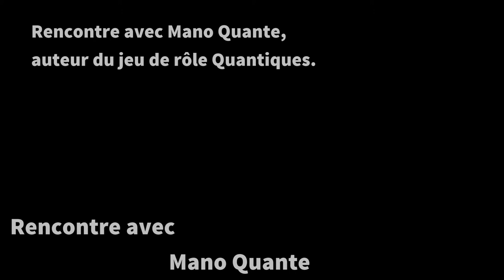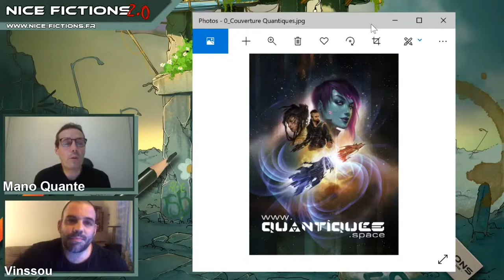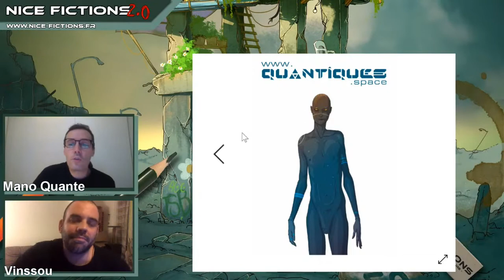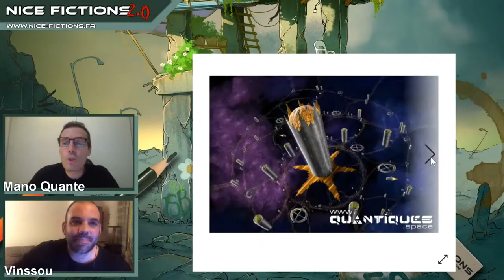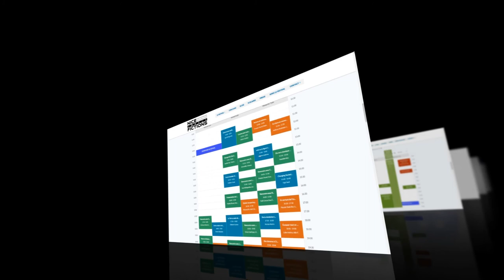Rencontre avec Mano Quante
Rencontre